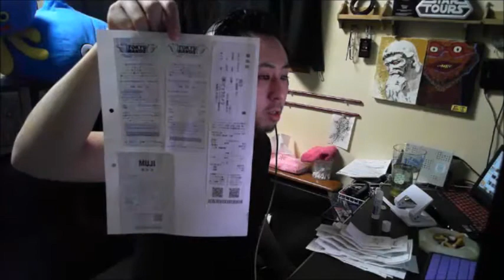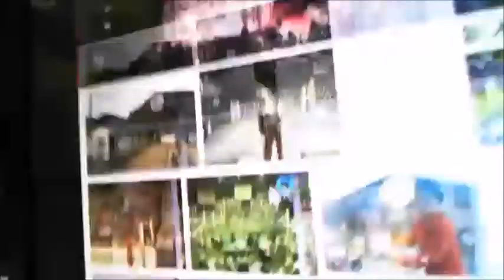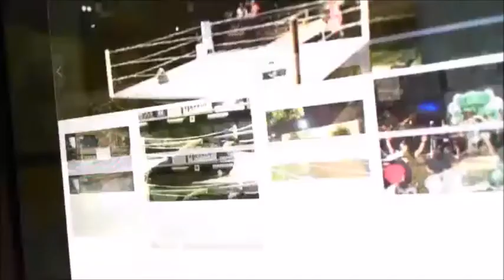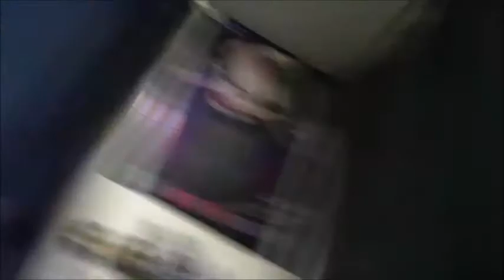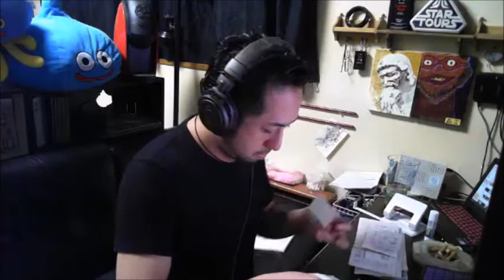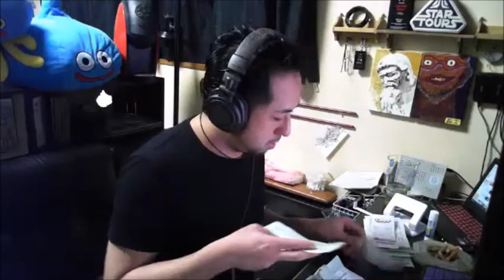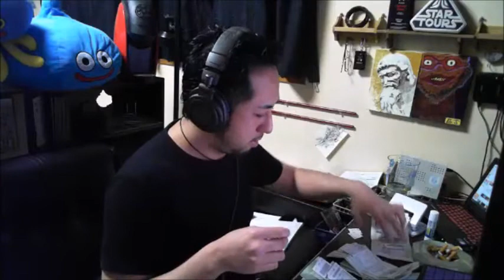【和道】 確定申告の書類でも整理するか・・・＃1【ふわっち】2017/2/16